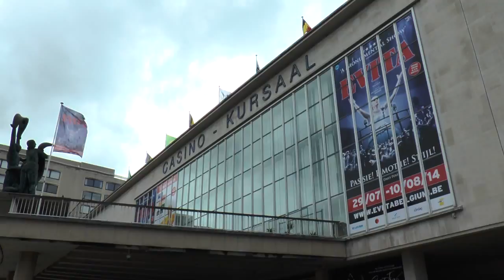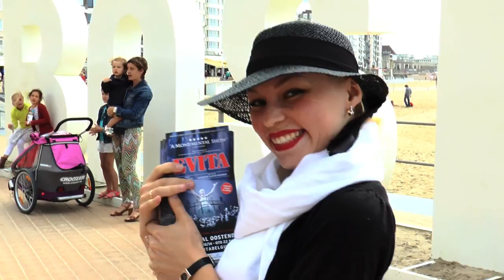Evita Flashmob - 5 juli 2014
We are getting ready for Evita!